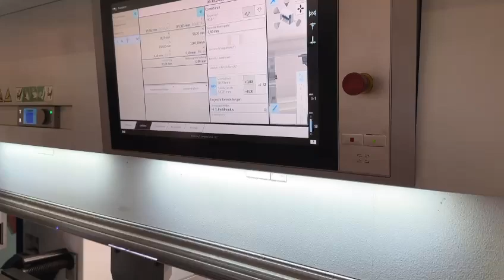TRUMPF TruBend #7050 B28 Gebrauchtmaschine usedmachine Abkantpresse pressbrake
Ob Gehäuse oder andere Metallteile: der Großteil der Bleche muss zuerst in eine passende Form gebogen werden, bevor es seine vollständige Funktion erfüllen kann. Metallteile präzise und individuell biegen gelingt einfach und schnell mit einer Abkantpresse von TRUMPF. Die TRUMPF Biegemaschinen zeichnen sich vor allem durch Innovation und Zuverlässigkeit aus. Die Biegemaschinen bieten Ihnen sowohl Gesenkbiegen für ein kontrolliertes Abkanten und Biegen, als auch Funktionen wie das Schwenkbiegen für komplexere Anwendungen. Unsere gebrauchten Abkantbänke vom Hersteller TRUMPF überzeugen mit einer großen Bandbreite an Funktionen und sichern zuverlässig einen effizienten Arbeitsprozess.
ABKANTPRESSE GEBRAUCHT: FUNKTIONALITÄT & MODERNE STEUERUNGSTECHNIK

Durch die moderne CNC-Steuerungstechnik, die in unseren Abkantpressen integriert ist, wird Metall mit höchster Präzision bearbeitet. Individuelle Funktionen sorgen für erfolgreiches Abkanten und Biegen auch bei schwierigeren Formen. Produktiv und hochdynamisch können die Abkantpressen vielfältige Metallteile bearbeiten, Kleinteile wie auch große Metallteile. Diese Vorteile vereinen alle Abkantpressen, die wir in unserem Angebot haben.
UNSERE QUALITÄTSSICHERUNG FÜR GEBRAUCHTE ABKANTPRESSEN

Mit den gebrauchten Abkantpressen von TRUMPF erhalten Sie eine Maschine, die durch hohe Leistung und einem attraktiven Preis überzeugt. Unsere gebrauchten Abkantpressen weisen hochwertige Qualität, Leistungsfähigkeit und höchste Sicherheitsstandards auf.
Denn: Die Qualitätssicherung steht bei uns an erster Stelle. Deshalb testen wir unsere Maschinen auch bis ins kleinste Detail.
GEBRAUCHTE ABKANTMASCHINE: EXZELLENTER SERVICE & EXPERTEN-BERATUNG

Ein sicherer Transport, die neueste Programmiersoftware und ein Service von Experten rund um die Abkantpressen und anderen Blechbearbeitungsmaschinen von TRUMPF. Wir ermöglichen Ihnen eine entspannte Investition in eine TRUMPF Abkantpresse und übernehmen neben dem Aufbau und der Inbetriebnahme auch die Wartung der Maschine. Neben einem exzellenten Service bieten wir Ihnen auch eine Vielzahl an Schulungen rund um unsere Gebrauchtmaschinen wie der Abkantpresse, der Stanzmaschine, der Kombimaschine oder der Laserschneidanlage.

Sie sind noch mitten in der Entscheidungsfindung für eine optimale Abkantpresse von TRUMPF?

Zögern Sie nicht, kontaktieren Sie uns und wir beraten Sie gerne. Wir von I-H&S sind Ihr Spezialist. Entdecken Sie das große Angebot unserer CNC TRUMPF Abkantpressen und Biegemaschinen der Marke TRUMPF.  Weltweit sind bereits über 250 von I-H&S hochwertig überarbeitete, gebrauchte TRUMPF Abkantmaschinen im Einsatz.

Einige Beispiele aus unserem TRUMPF Gebrauchtmaschinen-Sortiment für Abkantpressen und Biegemaschinen:

    TrumaBend C 120, V 50, V 500, V 85, V 850, V 130, V 1300, V 170, V 1700
    V 230, V 2300, V 320, V 3200 und
    TruBend 5050, 5085, 5130, 5170, 5230, 5320
    TruBend 7036
    TruBend Center 5000, 7030

Was Sie derzeit nicht in unserer Datenbank finden, suchen wir gern für Sie. Wir freuen uns auf Ihre Anfrage.
Here is where you will find our range of CNC press brakes/bending machines bearing the TRUMPF brand, which we have reconfigured and overhauled technically and visually. We are a specialist for used TRUMPF press brakes and bending machines.

These CNC machines guarantee high-quality and efficient bending of metal sheets. Of course, we also hold a range of second-hand bending tools for sheet metals and general metalworking.

More than 250 used bending machines overhauled are successfully in operation around the world.

A few examples from our range of used TRUMPF press brakes and bending machines:

    V 230, V 2300, V 320, V 3200 et
    TruBend 7036

If you cannot find what you are looking for in our database, we will gladly search for it on your behalf. We look forward to hearing from you.